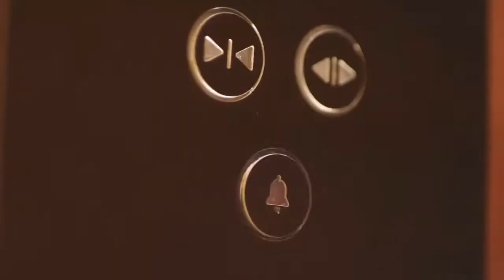😎 Boys Attitude Status Boys Attitude WhatsApp Status Attitude Status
Share ↪this video with ur friends 👬
keep supporting
My channel is incomplete without you
Press the red button below the video
We never try to hurt anyone

whatsapp video
whatsapp status
status video
status song
whatsapp video,
whatsapp status,
whatsapp love status video,
love status,
sad status,
whatsapp dp
love status,
sad status,
romantic status,
old status,
new status,
love songs,
sad songs,
romance song,
romantic song,
whatsapp songs,
whatsapp love songs,
whatsaap comedy,
whatsapp romantic,
whatsapp emoji,
whatsapp status,
whatsapp video,
whatsapp song,
whatsapp latest status video,
whatsapp song,
whatsup,
whatsapp dp,
love status,
sad status,
old status,
emotional status,